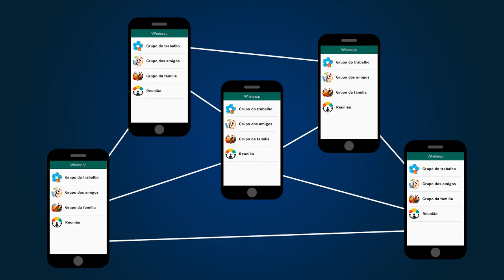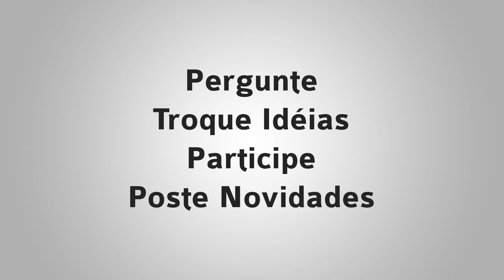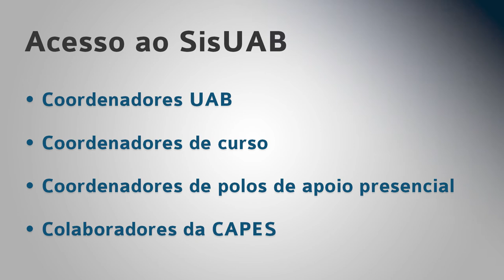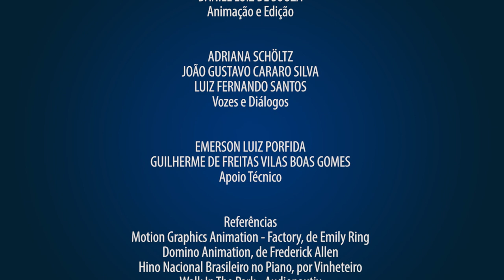Comunicação com a Capes